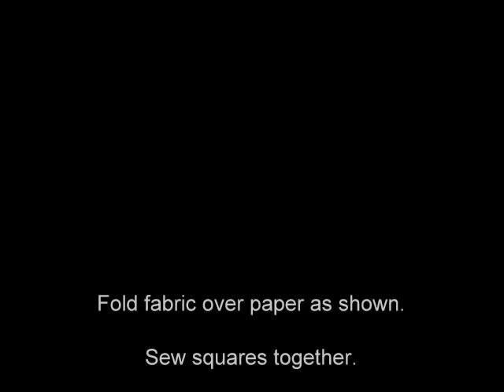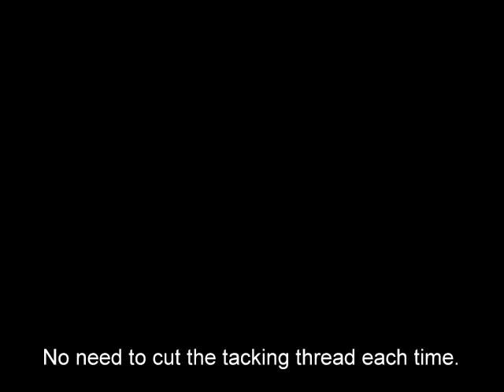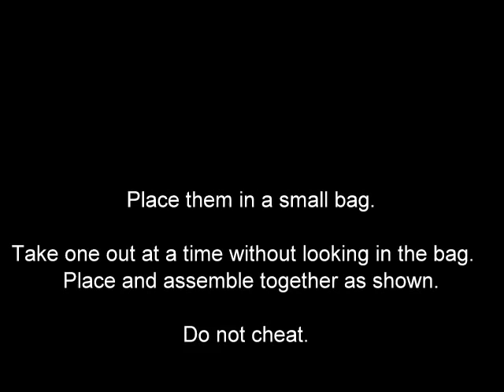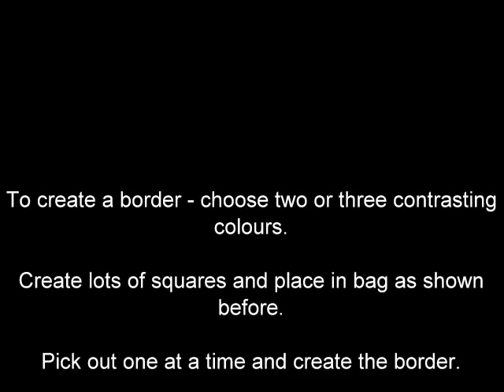Using 1" Squares in Patchwork - hand sewn random method.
by Jackie Wills. Create true random square patchwork using this method. Use up scraps of fabric. Other shapes can be used.  Rectangles, Hexagons, etc etc.